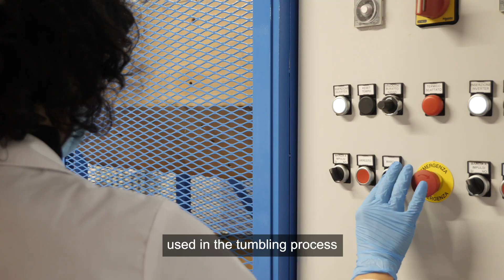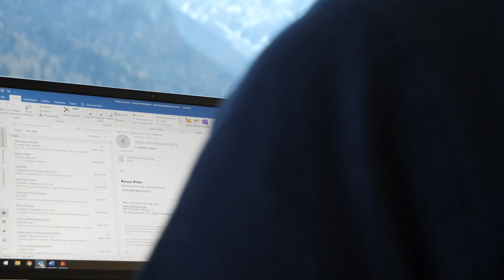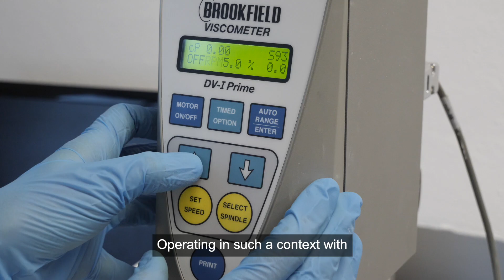Progetto Sistema Nord Est | Pai Cristal Italia srl